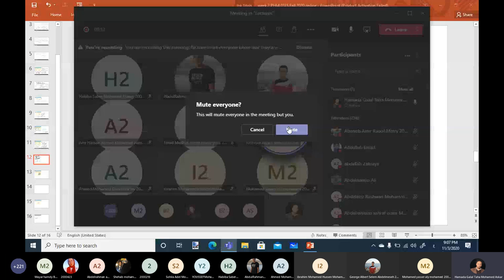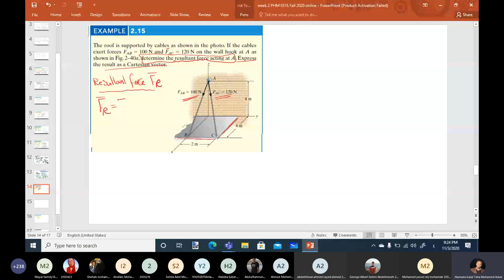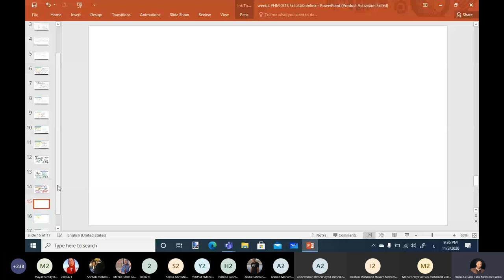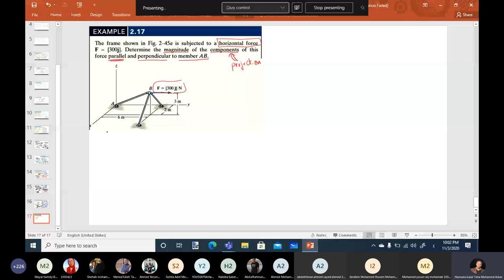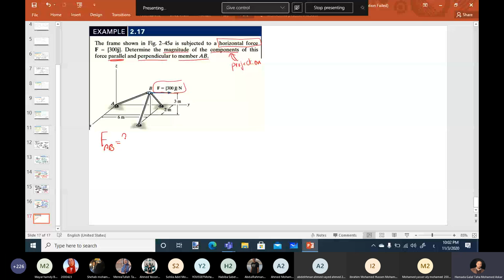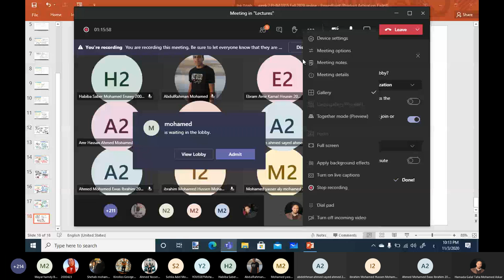Statics the additional lecture Dr.Hamada Galal - G1